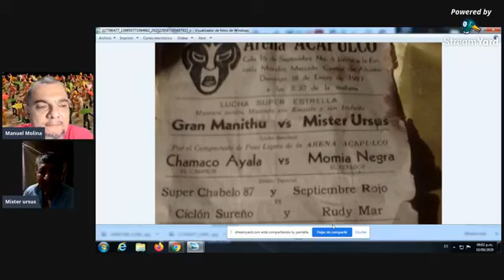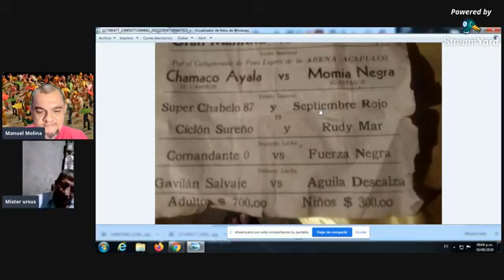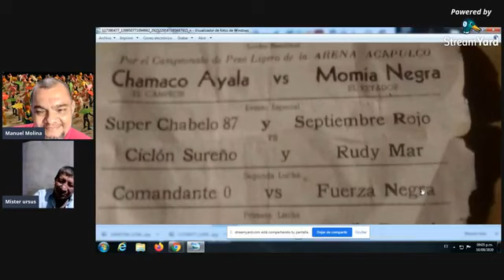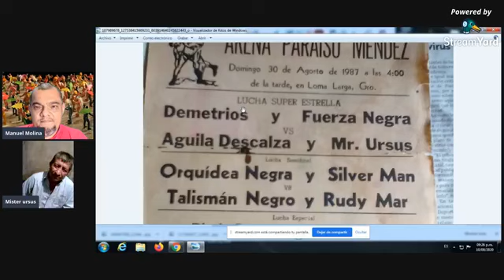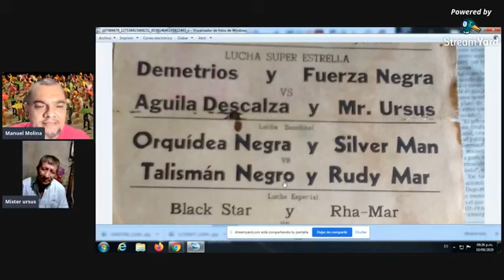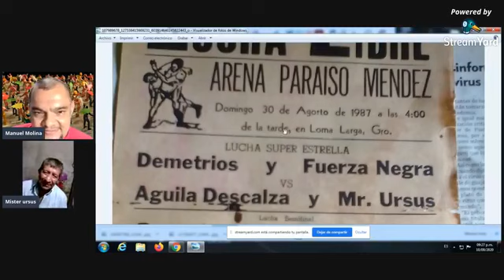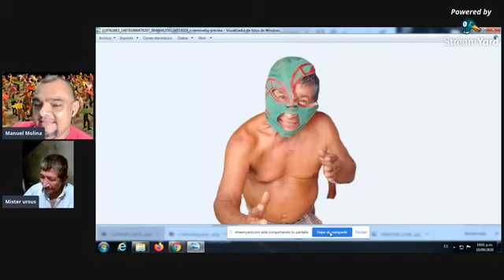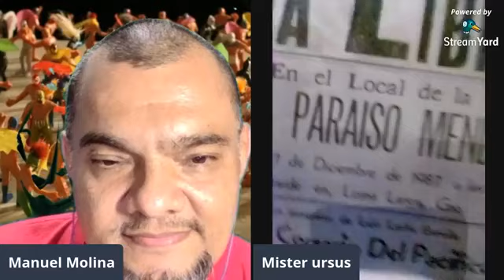Plática entre amigos con Manuel Molina/Invitado/MR. URSUS